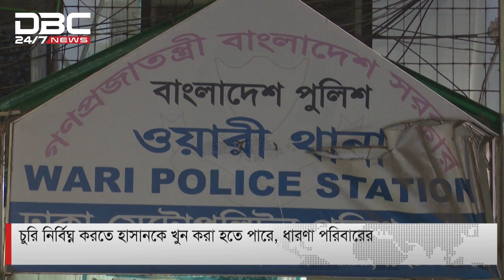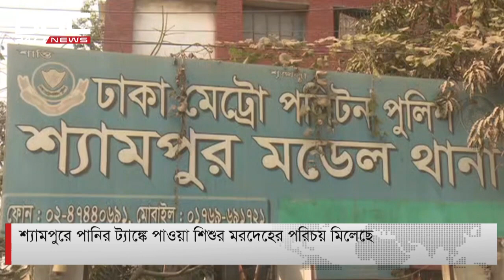‘নির্বিঘ্ন চুরির করার জন্যই হয়তো খু.ন হয় শিশু হাসান’